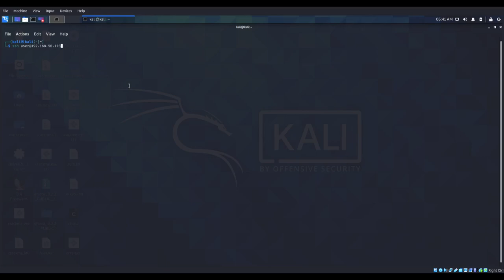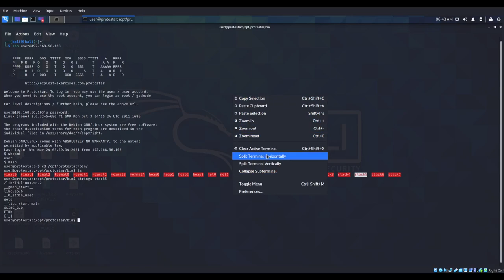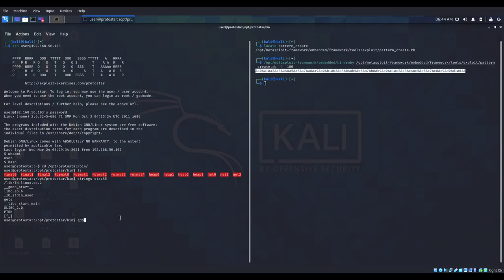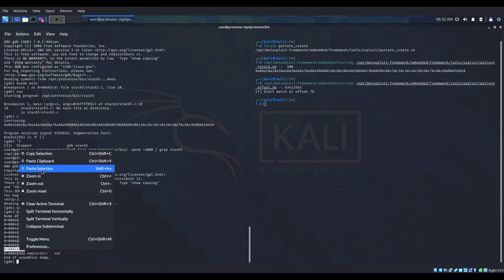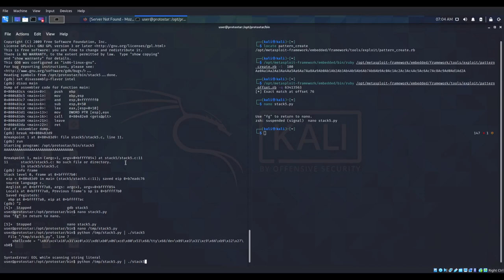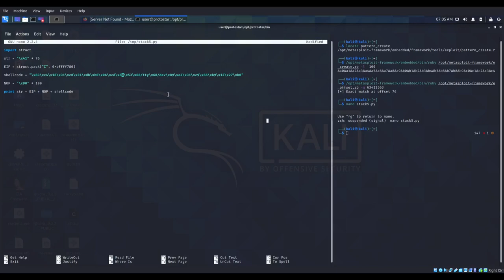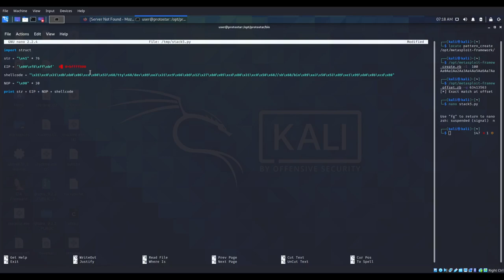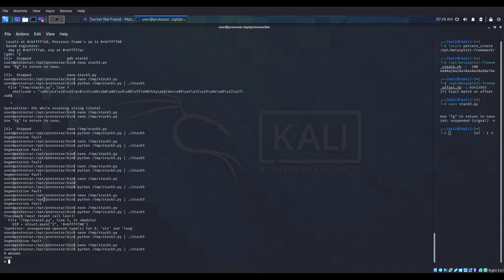Protostar Stack5 obtaining shell through buffer overflow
Protostar Stack5 - Obtaining Shell with buffer overflow